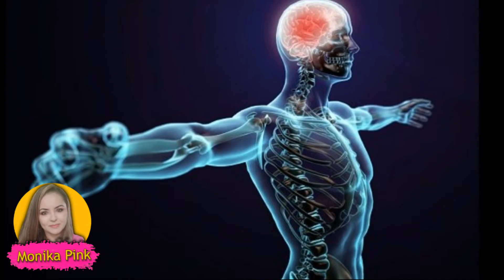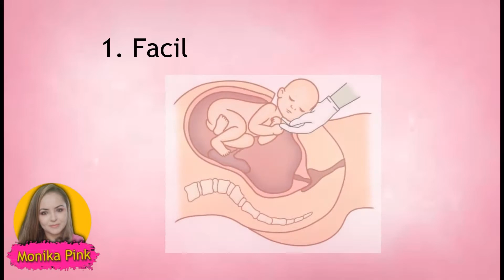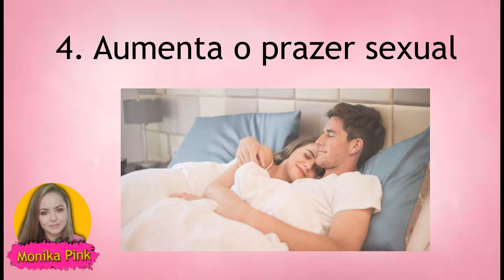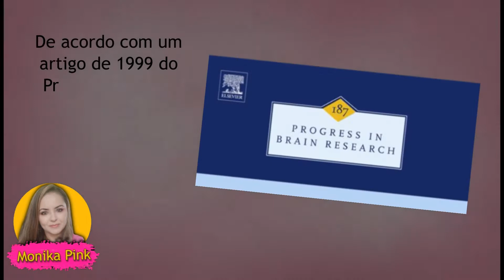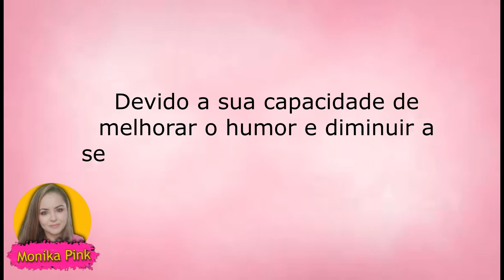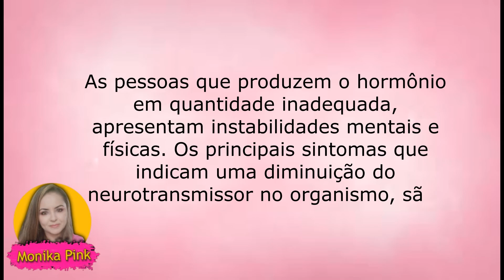187- REGULA AS EMOÇÕES DO ESTRESSE, HUMOR, ANSIEDADE E FOBIA SOCIAL!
➭SignUp/Clique aqui para se inscrever e ative as notificações para não perder nadinha amores!!
❤Muito obrigado pessoal por todo o amor e apoio!
❤Bjim Pink, Amo Vcs

❤Ao adquirir quaisquer itens a partir dos links abaixo você ajuda o canal! Muito obrigada! :)
✅Super E-book com 50 receitas incrivelmente fáceis de fazer sem Glúten
✅Mais de 100 Receitas Sem Glúten e Sem Laticínios: